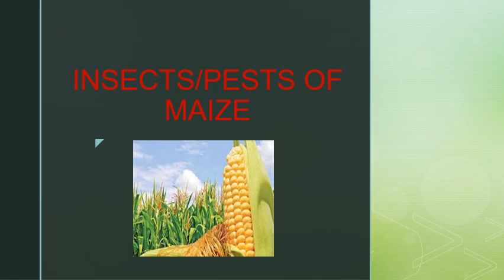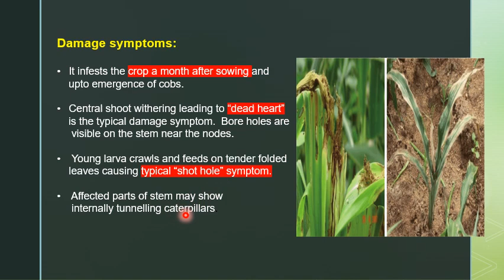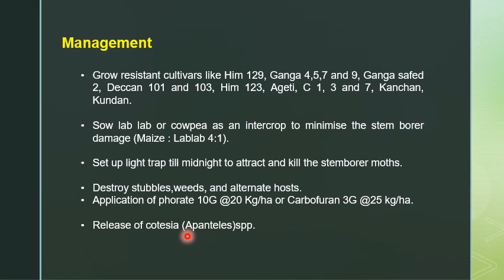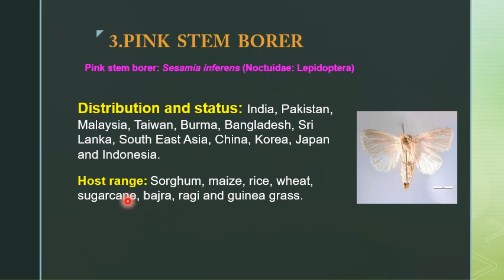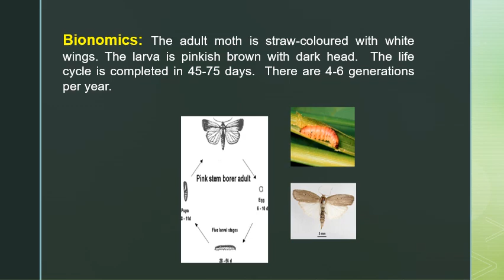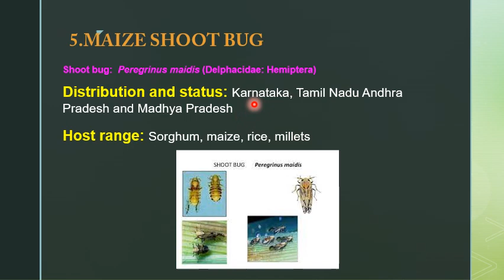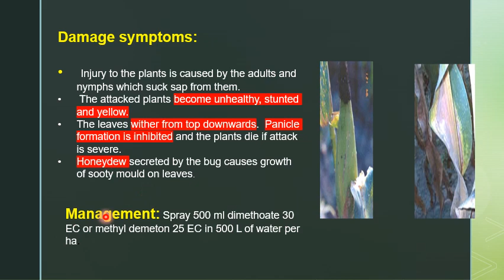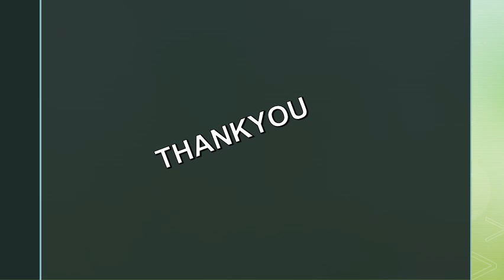Insect Pest of Maize |मक्के में लगने वाले कीट एवं उनके नियत्रण |JRF ICAR BHU CET 2021